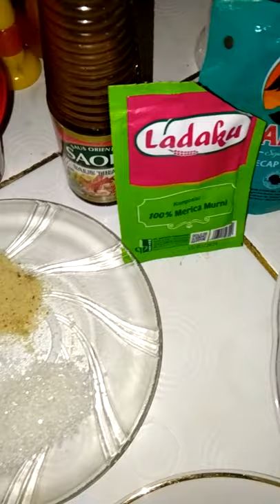OSENG TERI,TEMPE GABUS DAN PETE || RASANYA DI JAMIN NAGIH🤤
Cara memasak Oseng teri tempe gabus dan pete bikin nagih..